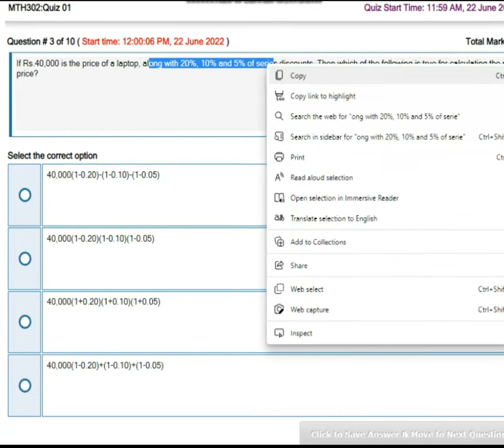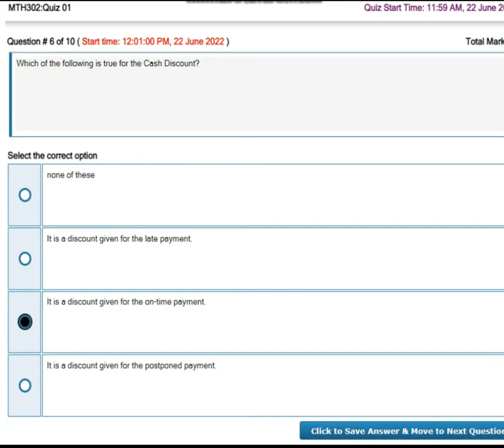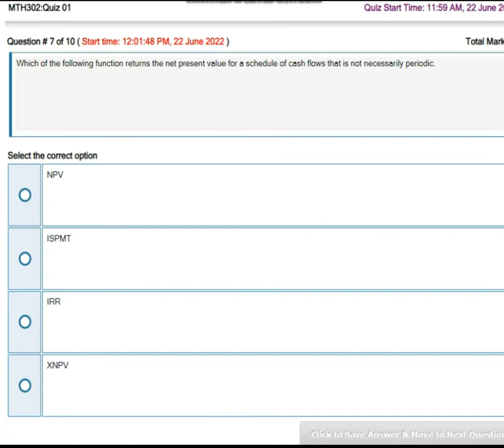MTH302 Business Mathematics and Statistics Quiz No 1